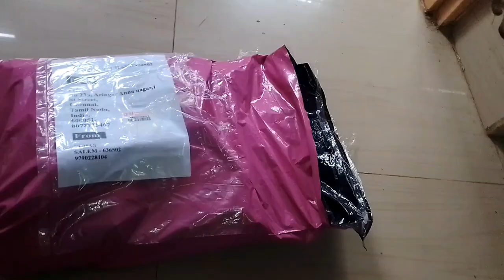Yuhas saree unboxing and review in Tamil